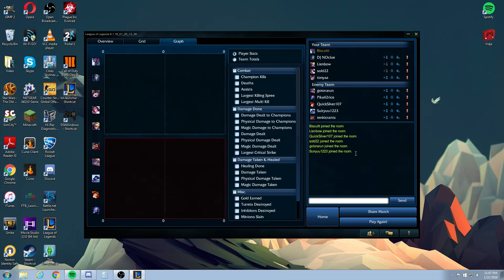Average League #9 - Ezreal and the White Russian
Late night game with Brett and Kyle. Brett on Fiora, Kyle on Ezreal, and me on Trundle.